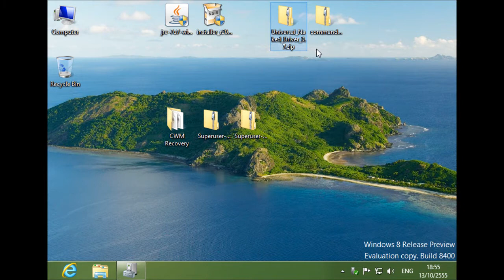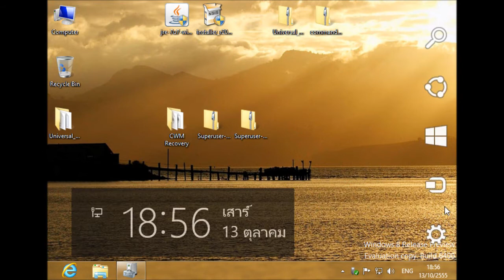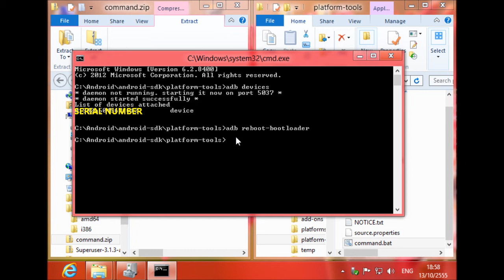วิธีติดตั้ง Universal Naked Driver สำหรับ Nexus Device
วิธีติดตั้ง Universal Naked Driver สำหรับ Nexus Device ทุกรุ่น เพื่อใช้งาน adb และ fastboot

* สำหรับผู้ที่ไม่ถนัดคำสั่ง dos เพื่อเข้าไปที่ path platform-tools สามารถใช้ script command.bat ตัวเดียวกับในคลิป Download ได้ที่